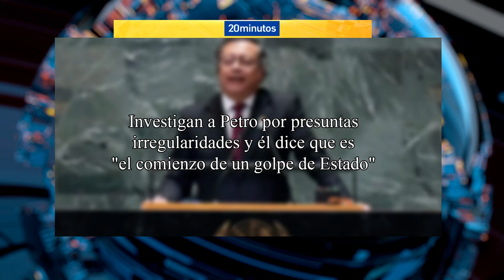🔴COLOMBIA🔴 DESCUBRE AL VERDADERO PETRO, EL CORRUPTO QUE GANÓ LAS ELECCIONES CON IRRGEULARIDADES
En este video, descubre la verdad sobre el político corrupto que ganó las elecciones en Colombia con irregularidades. ¡No te lo puedes perder!